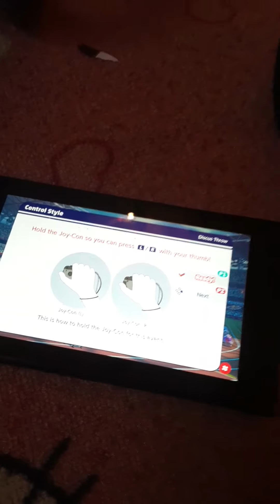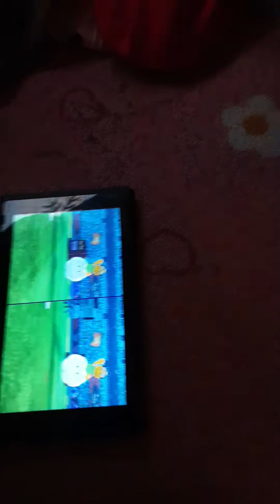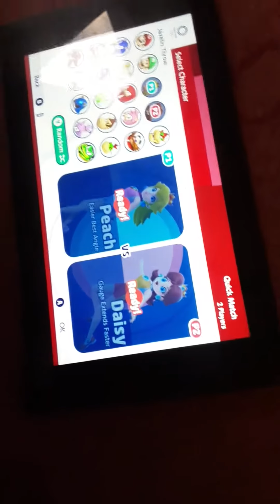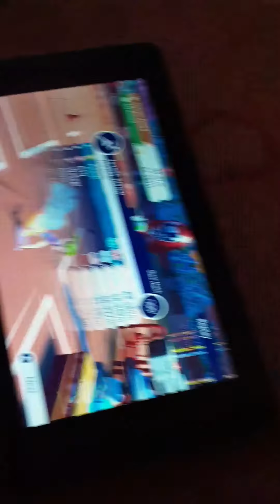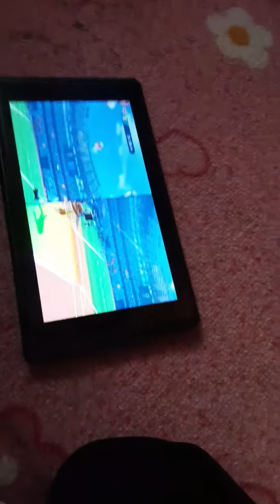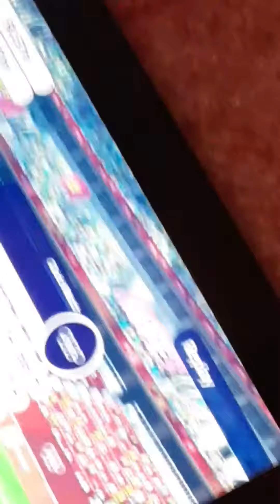WE PLAYED MARIO AND SONIC IN THE OLIMPIC GAMES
Theys nothing wrong with a little game in mind and you show people what you are doing if you chose to do it I will do anything my sister wants for 24 hours If you get to 10k i will do it at the weekend but it stands for if you like all my videos for now I'll see you on the weekend